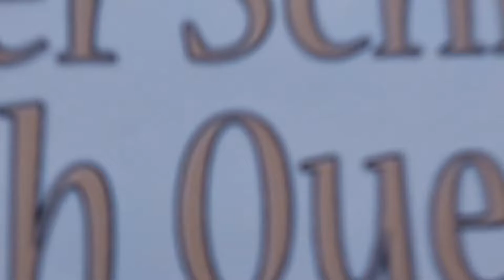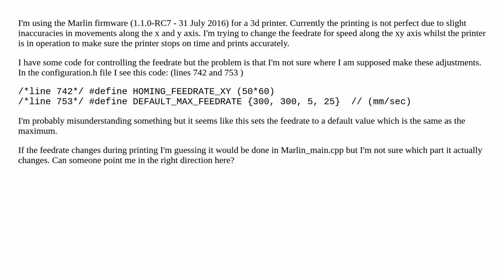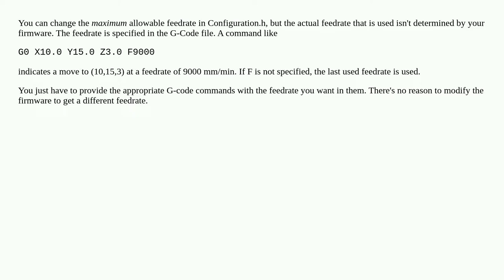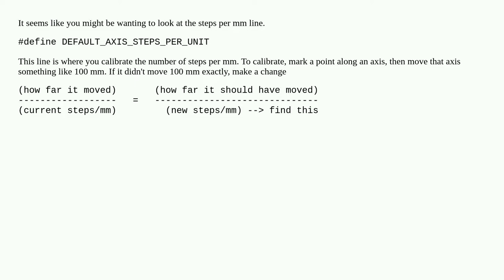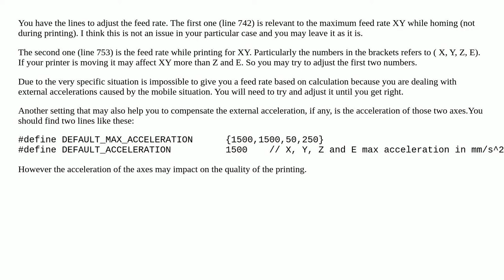Marlin Adjusting feedrate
A special thanks goes out to the community